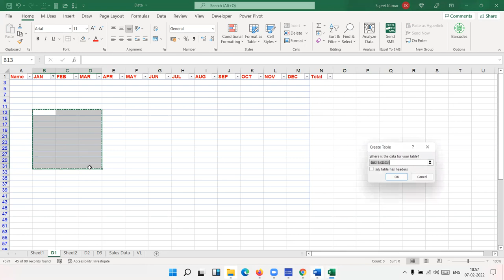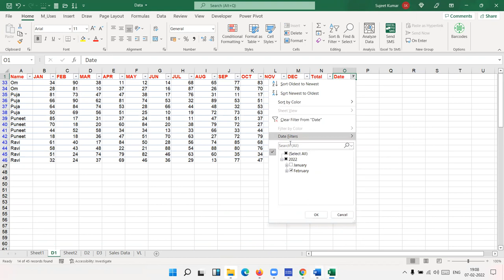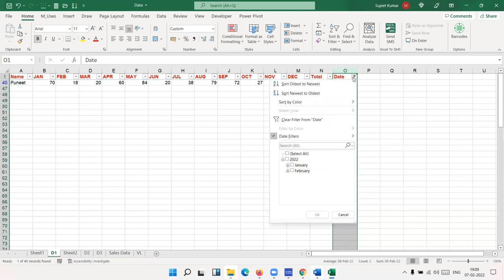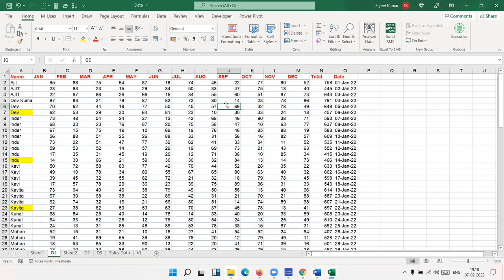sort you Data in Excel 2021